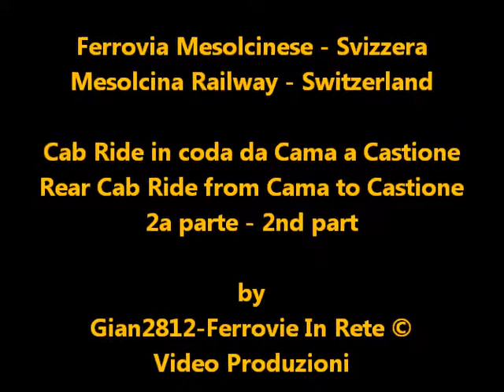Ferrovia Mesolcinese -- Mesolcina's Railway -- Rear Cab-Ride Cama-Castione -- 2nd part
ITALIANO:
Cab-Ride dalla vettura di coda durante il viaggio di ritorno da Cama a Castione-Arbedo.
La Ferrovia Mesolcinese ha uno scartamento metrico (1000 mm), una lunghezza del percorso pari a 13 km circa e la Concessionaria esclusiva da aprile 2004 è la SEFT-FM (Società Esercizio Ferroviario Turistico).
ENGLISH:
Cab-Ride by rear during the return trip from Cama towards Castione-Arbedo.
The railroad Mesolcinese has one metre gauge (1000 mm), a path length of 13 km and the exclusive agency from April 2004 is the SEFT-FM (Company Tourist railway operations).